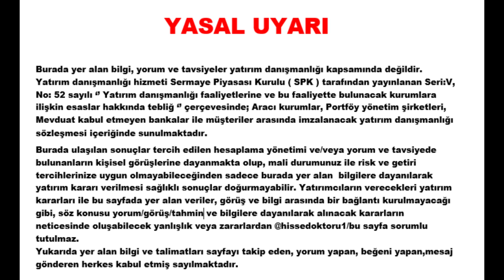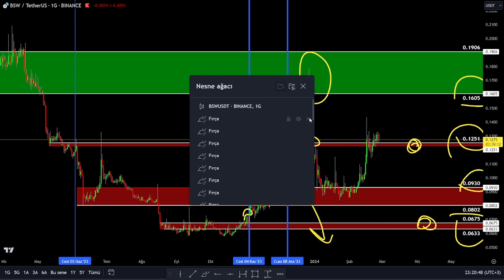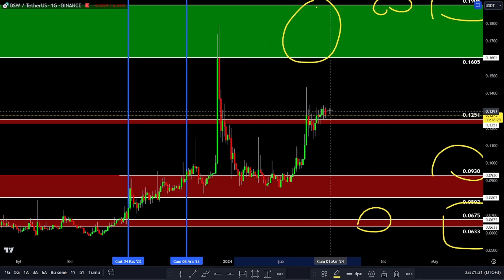BSW COİN DESTEK VE DİRENÇ BÖLGELERİ